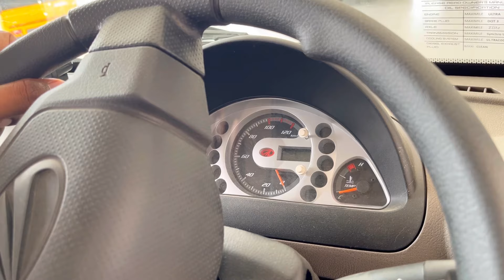Mahindra Supro Maxi Truck review in telugu | Supro profit truck in telugu